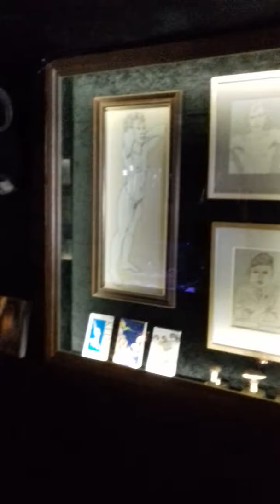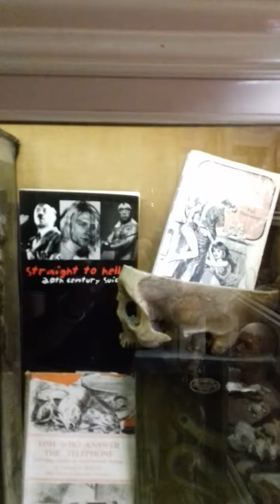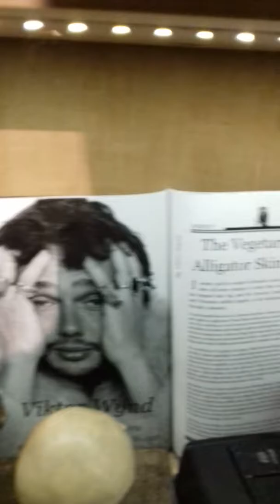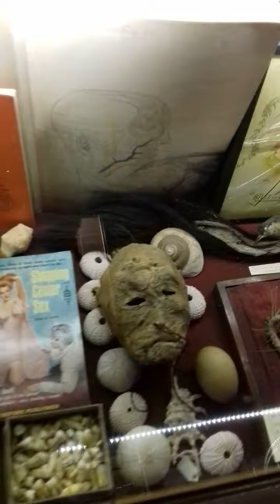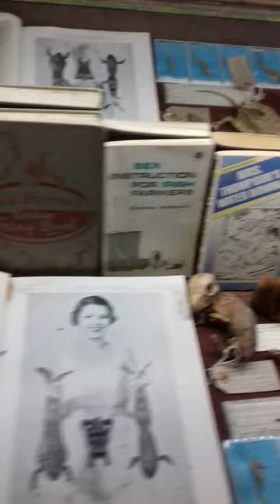The Last Tuesday Society/Viktor Wynd Museum of Curiosities